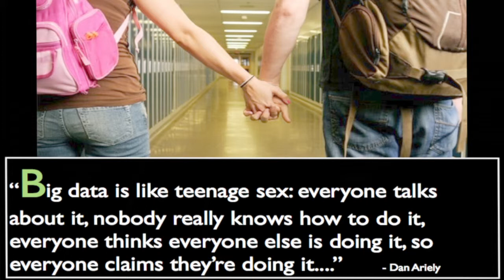Doug Stephens: Loyalty and Business Success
Retail futurist Doug Stephens breaks down big data realities.